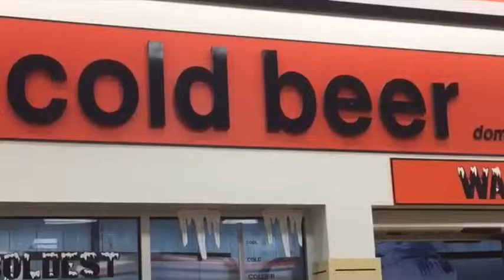Girlfriend's Demand. W/ Kaori Vazquez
Vine.co/HaroldFoxx
Instagram.com/IAMHAROLDFOXX
Facebook.com/TheHaroldFoxxShow
Twitter.com/Harold_Foxx